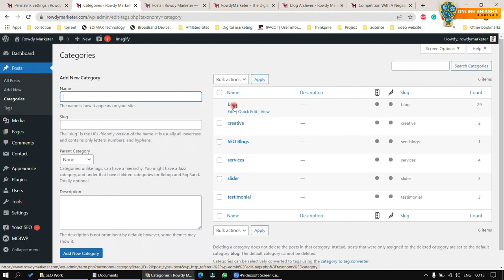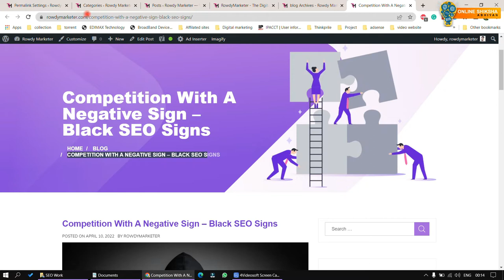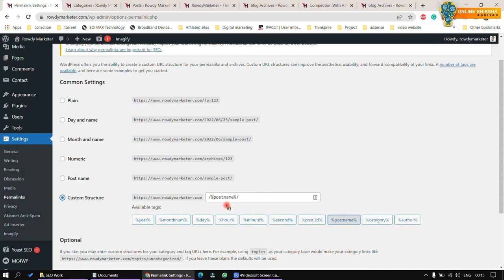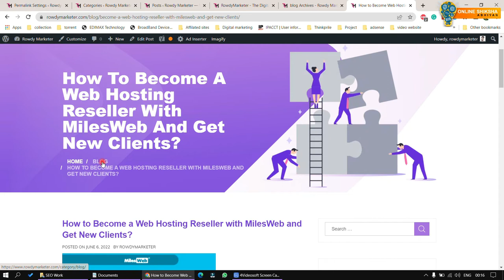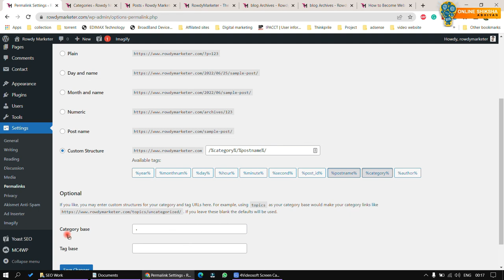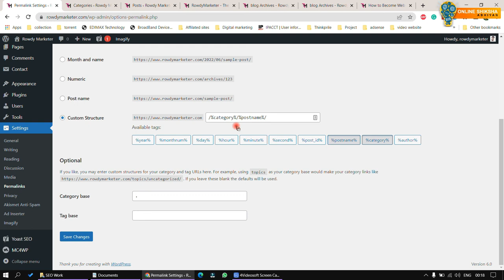How To Remove the Category Base From the WordPress URL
Remove the Category Base from your URLs in WordPress-

*If you leave the category base blank it will display the WordPress default category.*

1. Go to Setting - Permalinks
2. Select Custom Structure
3. Add /%category%/%postname%/ after your domain
4. Change Category Base to period/dot.
You can earn up to Rs. 30,000 per month via EarnKaro.

Hii friends, My name is Sumant Sahu and l am here to help you out with every small detail technically problem. You can watch regular videos and content, created especially for all age groups of people to help them out with technical and up-to-date technologies in today's world.

So, See, Learn and Work online by seeing more tutorials. Hope you'll find them useful.